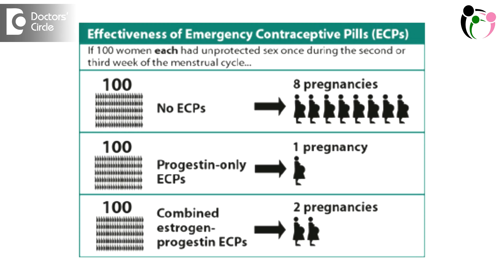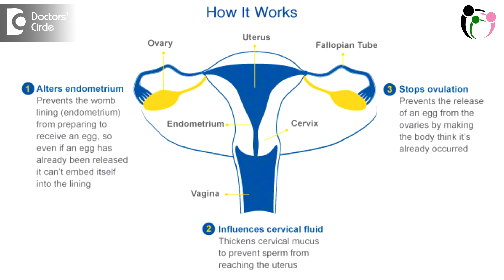What causes delayed periods after taking emergency contraceptive? - Dr. Shashi Agrawal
According to WHO there are 3 regimes for emergency contraception, First one is the levonorgestrol 1.5mg used as a single or divided doses. The other is ulipristal used in 30 mg as single dose within 5 days of intercourse. The next is the estrogen and progesterone used in divided doses. That should be done within 72 hours of unprotected intercourse. These methods are only effective in 52 to 92% and definitely there is a chance of conception in spite of taking the emergency contraceptive pill at time. The mode of action of the emergency contraceptive pill is by preventing ovulation and fertilization and it prevents implantation. It does not cause abortion as such. It can cause delayed period or irregular periods in fair amount of cases. So there can be a delayed periods despite not having a pregnancy.